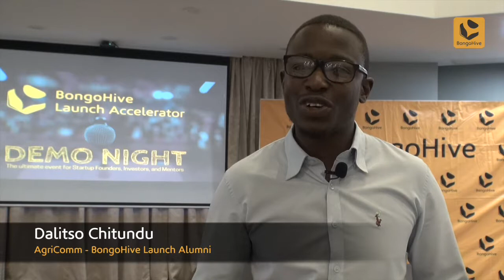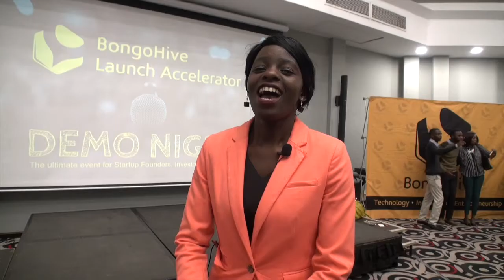BongoHive Programmes - The Launch Accelerator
Apply now to get into the LaunchProgramme.